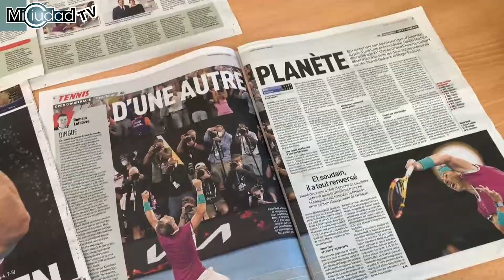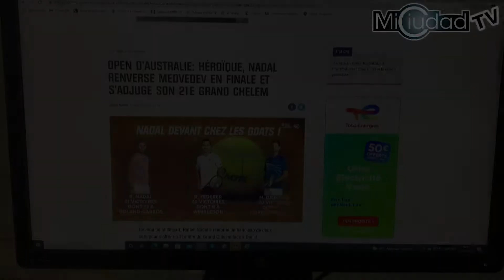Rafael Nadal, un marciano y un fenómeno para la prensa francesa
La prensa francesa está plagada de superlativos como "marciano" o "fenómeno" este lunes para calificar a Rafael Nadal tras su vigésima primera victoria en un Gran Slam, un récord conseguido con su triunfo en el Abierto de Australia.

"El Marciano" es el título que ocupa toda la portada de L'Équipe, que habla de un "Nadal fenomenal" que "al término de un duelo dantesco de más de cinco horas, derrotó a Medvedev y conquistó su título 21 en un Gran Slam, récord absoluto para un hombre".

En páginas interiores, el diario deportivo sigue con la imagen del marciano al titular "De otro planeta" la crónica de "una final que resume una vida heroica".

El periodista de L'Équipe presente en Melbourne señala que este domingo "el mallorquín escribió la historia con tinta de oro y tatuó con la emoción los 20.000 corazones que latieron hasta bien entrada la noche".

"Todos se acordarán -escribe- de este momento fuera del tiempo, de esta final inmensa que Nadal habría perdido en tres sets si todo hubiera sido normal, si la historia no hubiera dado un traspiés".

El diario popular Le Parisien también lleva a su portada lo ocurrido este domingo en Australia con una foto del tenista español con la copa de ganador y el título "Nadal, los secretos íntimos de una hazaña".

Le Parisien dedica a esa hazaña dos páginas en las que explica que "Nadal no gana nunca solo", sino que tiene detrás "un clan al que es fiel desde hace (muchos) años".

"Para desafiar a todos sus rivales y las leyes de la imaginación -cuenta el periódico-, el español puede contar con un gran puñado de allegados. La casa Nadal es un edificio sagrado. Y menudo edificio. Basado en un precepto ineludible: la fidelidad".

En una entrevista, Henri Leconte, antiguo "número uno" del tenis francés, considera que "lo que hace (Nadal) no es humano".

"Todo es inimaginable en esta historia. De entrada, que este chico haya conseguido 13 Roland Garros, era algo que no se había dado. Pero ahora no tengo palabras para describir. Ha llegado a remontar una diferencia de dos sets en una final después de haber estado parado seis meses. El único que había conseguido algo así era Federer", destaca Leconte.

Para el excampeón francés "Nadal es el más grande de la historia. No diría que ha marcado la historia, sino que la está marcando. Porque no se ha terminado todo. Nadie puede decir que no va a ganar por decimocuarta vez en Roland Garros y pasar a tener 22 Grand Slam. Va a prepararse perfectamente para París y va a ser todavía más excepcional".

El sitio de información deportiva RMC Sport tampoco escatima elogios en su información sobre el Abierto de Australia: "Heroico, Nadal derrota a Medvedev en la final y se adjudica su vigésimo primer Gran Slam". EFE/MiCiudadTV